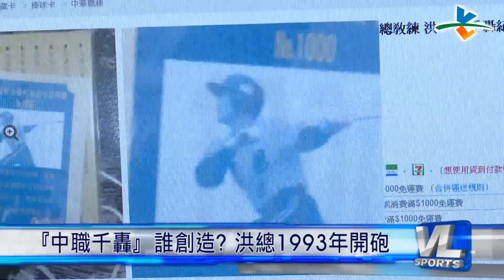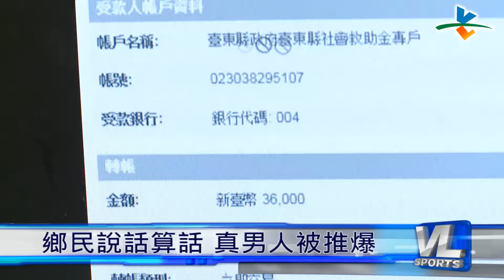7/14 家鄉父老前開砲 詩人貢獻隊史千轟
全壘打是棒球場上最激情的元素之一，往往能讓球迷陷入瘋狂。而特殊編號的紅不讓，更有不同紀念意義。Lamigo捕手黃浩然，昨天就在延長賽當中，轟出隊史第1000發紅不讓，巧的是，敲出「中職千轟」的打者，也在猿隊陣中!

同場開砲的還有陳金鋒，轟出隊史編號第999支全壘打，在賽前有鄉民在PTT發了祭品文，鋒哥今天開轟就捐3萬，安打捐3000，結果台灣巨砲繳出猛打賞，這位鄉民最後有兌現承諾嗎?一起來看看!